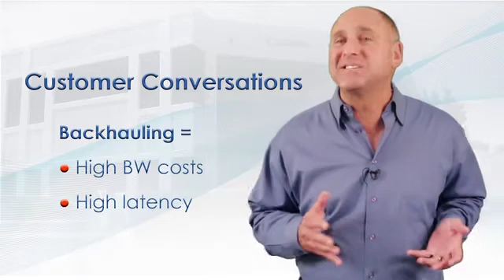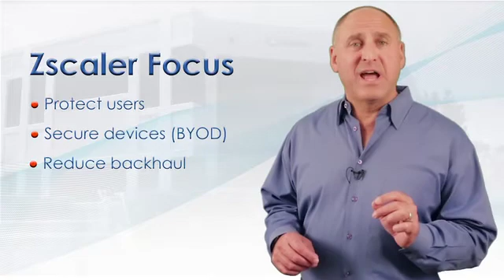Lane Bess, Zscaler COO: Why Zscaler cloud delivered security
Lane Bess, Zscaler COO, discusses why you should move your web security to the cloud and the benefits of doing so through the world's first global security cloud. Now you can protect any user, on and device, from anywhere in the world.